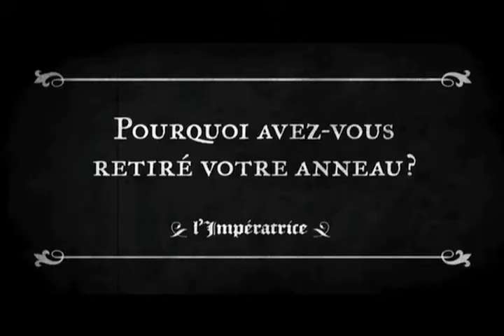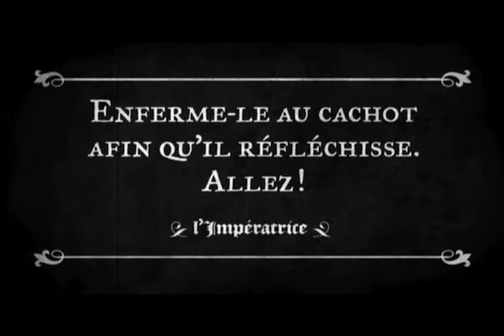L'impératrice, les scribes, le coupable et le bossu - Fais ça court!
Réalisépar / Directed by  -  David Plasse + François Tremblay

Pour l'émission Fais ça court! sur les ondes de Télé-Québec. Finaliste et gagnant de la saison d'automne.
For the TV show Fais ça court! on Télé-Québec. Finalist and winner of the Fall season.